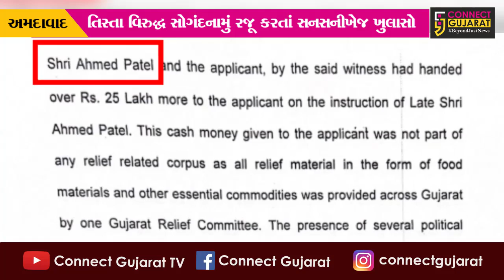અમદાવાદ : તિસ્તા સેતલવાડે સ્વ. એહમદ પટેલ પાસેથી રૂ. 30 લાખ લીધા હોવાનો SIT રિપોર્ટમાં “ઘટસ્ફોટ”